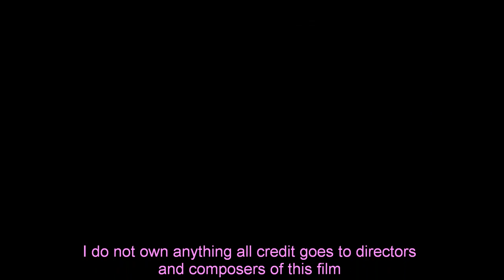Potc Dead man's chest: track 7 two hornpipes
Enjoy xD